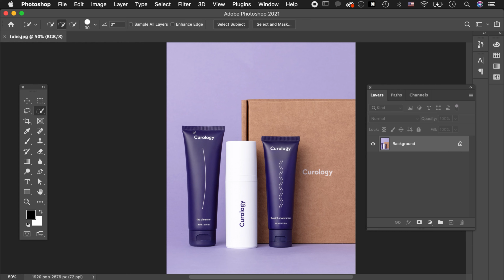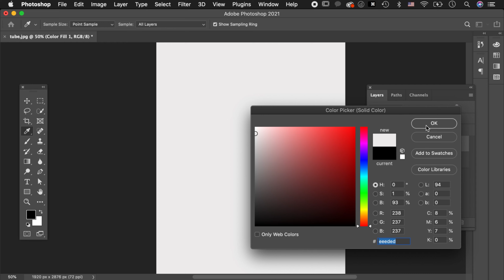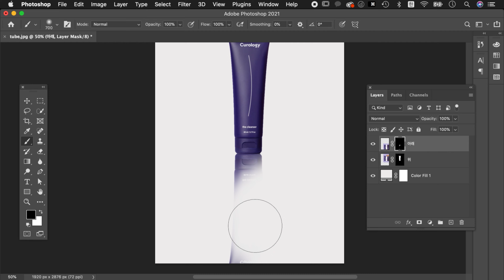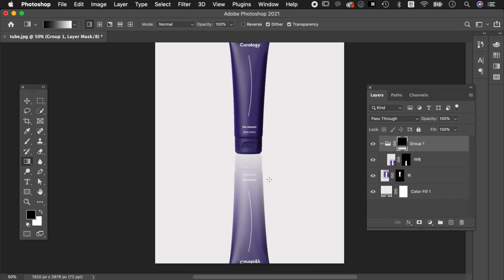거울에 반사(reflect)시킨 이미지 만들기_그림자 효과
제품 디자인(product design)에 많이 나오는 반사 이미지를 만들어 봅니다.
두개 이상의 마스크(mask)도 적용할 수 있는 실무 꿀팁까지!
예제와 함께 쉽고, 빠르게 제품의 그림자를 만들어 보세요.

더 많은 디자인 팁은 에서 확인하세요.